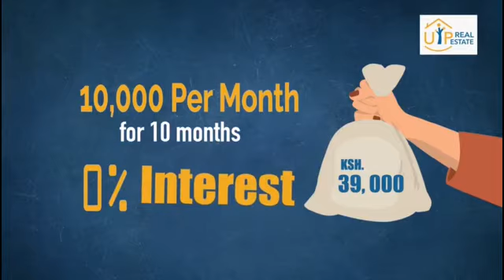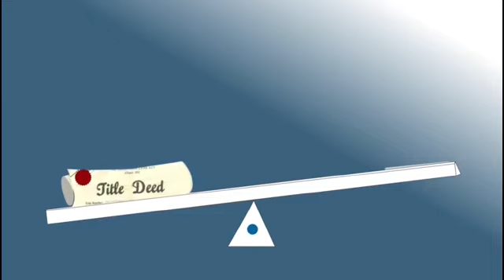IKWATIE MUUNDA NA UIP REAL ESTATE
This is the Official YouTube page for Athiani Fm... 99.2 fm stay turned to get the latest news and entertainment in all over the world